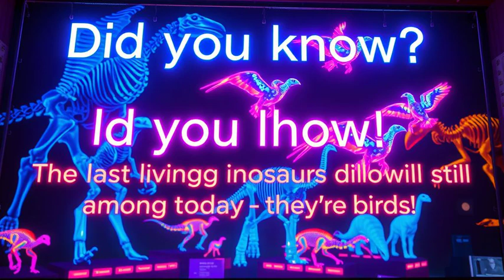From Dinosaurs to Birds: A Timeless Transformation 🦖🕊️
Join us on this journey through time as we explore the incredible transformation from dinosaurs to birds, a story crafted with love and filled with resilience, creativity, and hope. Imagine the awe of seeing a mighty Tyrannosaurus Rex and a vibrant bird—two connected worlds—side by side. From ancient feathered dinosaurs braving extinction to today’s robins in your garden, this timeless tale reminds us of survival, growth, and the power of change.

This video celebrates the legacy of dinosaurs as living birds, connecting us to a history millions of years in the making. It’s a heartfelt reminder that, like these feathered survivors, we too can adapt and thrive. As a family, we believe in faith, kindness, and the beauty of transformation, and we hope this story inspires you to embrace life’s challenges with creativity and perseverance.

Thank you for being part of this community where we celebrate growth and share stories that connect the past with the present. Let’s continue this journey together, one story at a time!

CHAPTERS:
00:00 - Last Living Dinosaurs
00:31 - Origin of Birds
01:22 - Dinosaur Extinction Event
02:18 - Birds as Modern Dinosaurs